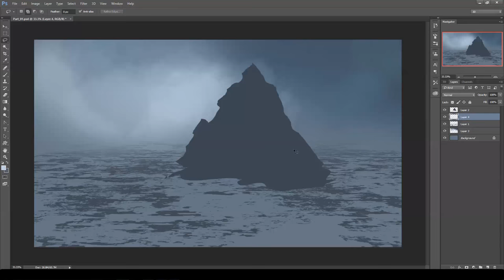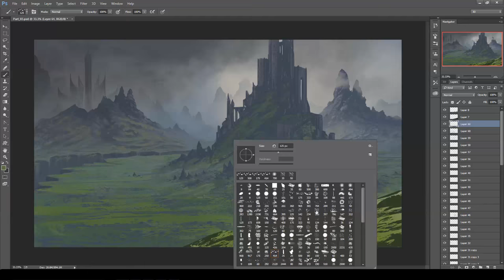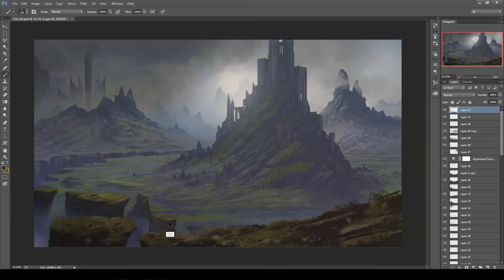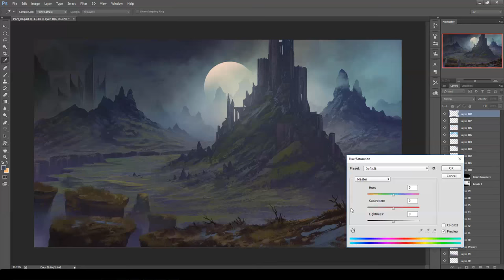Fantasy Landscape - Rift - Speed Painting (Photoshop) | CreativeStation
CreativeStation Team